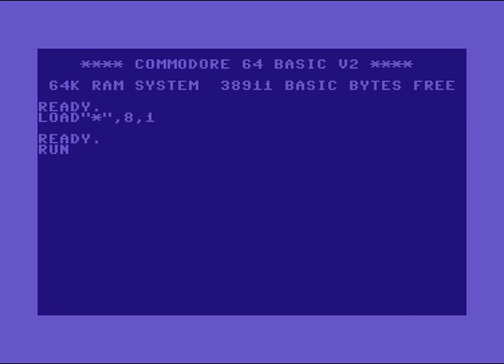Wartec and Bastards Intro 2 ! Commodore 64 (C64)